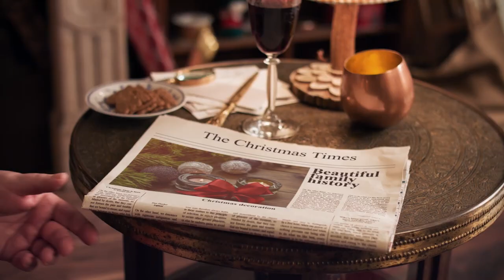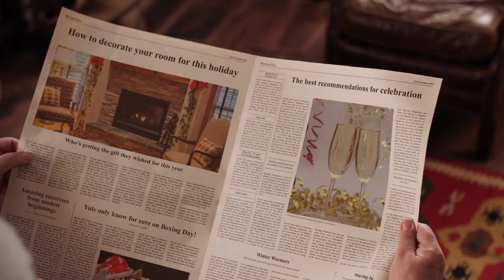No Copyright Videos | Christmas Videos | FREE STOCK FOOTAGE